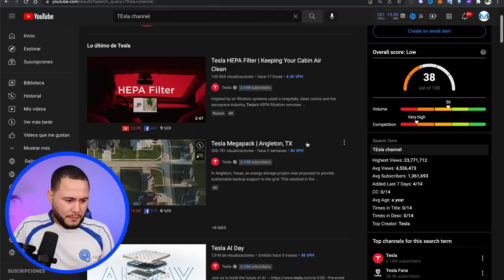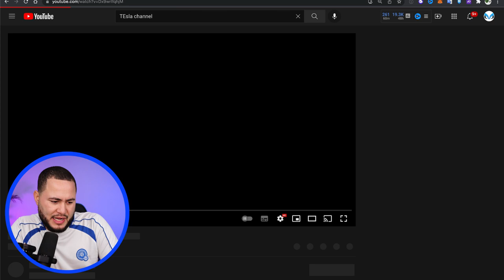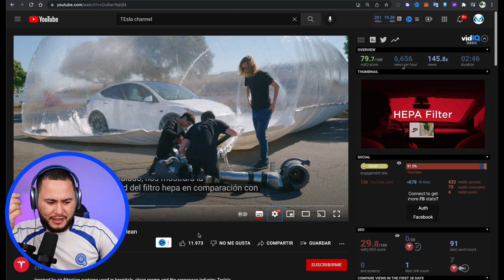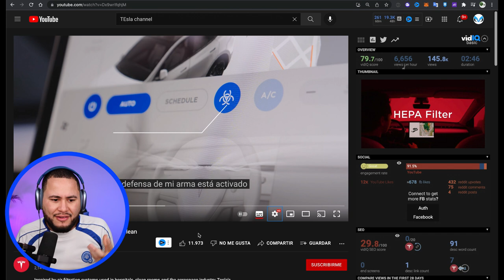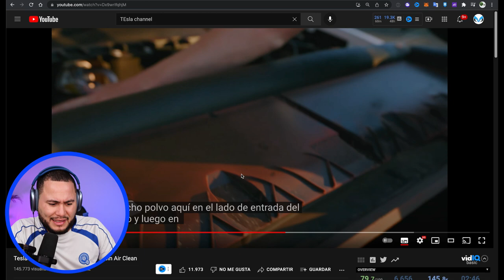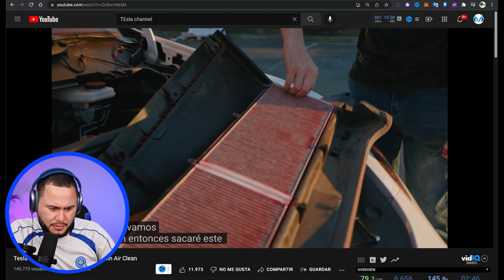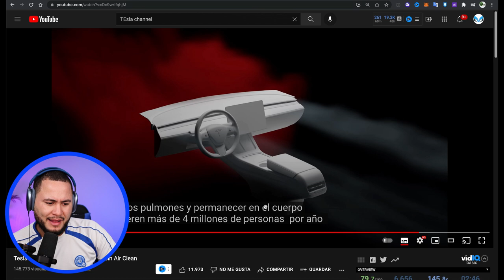TESLA DEFENSA ARMA BIOLOGICA (REACCION)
FILTRO HEPA DE TESLA ES OTRO NIVEL!